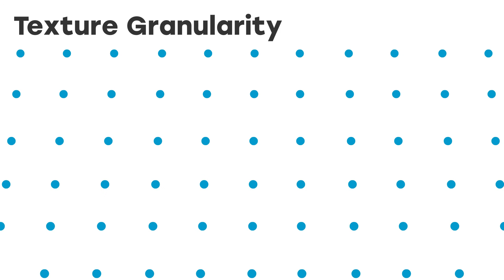The 14 Human Eye Depth Cues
I've animated these for a lecture I'm giving about VR